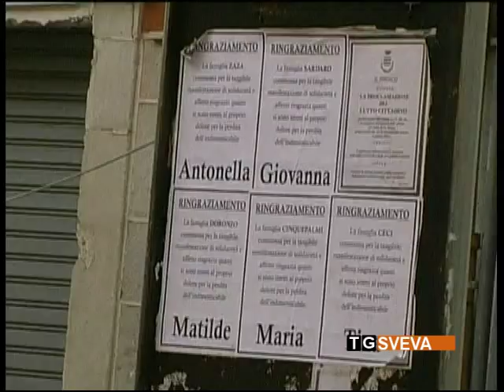Barletta | Crollo palazzina via Roma: chieste condanne per tutti i 15 imputati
Sarebbero tutti colpevoli e, quindi, tutti da condannare i presunti responsabili del crollo della palazzina di via Roma, a Barletta. Ieri, il pm Giuseppe Maralfa, ha chiesto al Tribunale di Trani condanne  di reclusione a pene variabili per i 15 imputati.